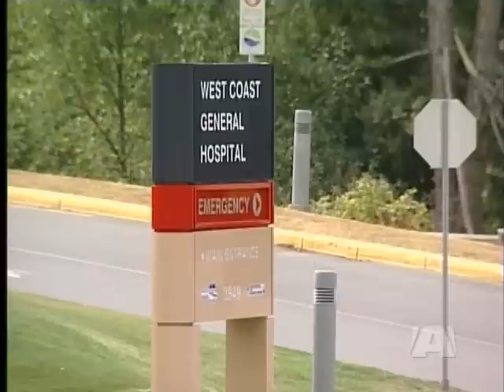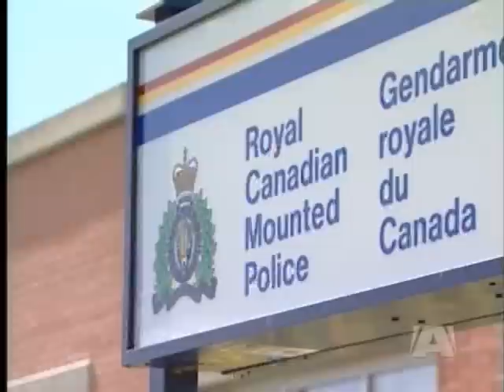Baby Dies In Foster Care- Port Alberni RCMP Investigate Unexplained Infant Death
PORT ALBERNI - Police in Port Alberni are investigating the death of a 6 month old baby in foster care.
RCMP say a caregiver brought the baby boy to hospital last night, where medical staff were unable to revive him.
RCMP were called to the West Coast General hospital last night around 6:30. They were there to investigate what they're calling an unexplained death of an infant.
The minister of children and families - mary polak had this to say about the case this morning.
The name of the infant is not being made public.
Police say there was no obvious cause of death of the baby boy and despite the investigation, a medical problem has not been ruled out.
The investigation into the infant death is being undertaken by the Port Alberni RCMP. They are being assisted by other specialized units and outside agencies which includes the Ministry of Children and Families.